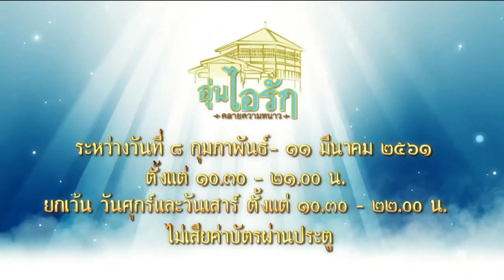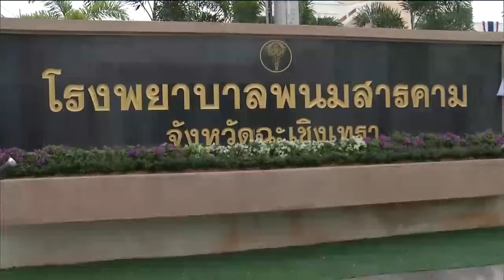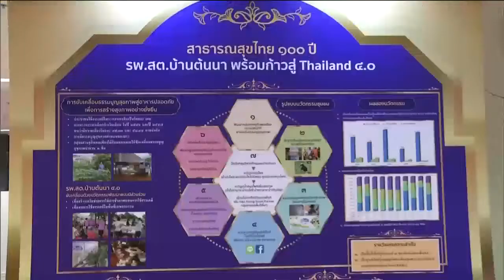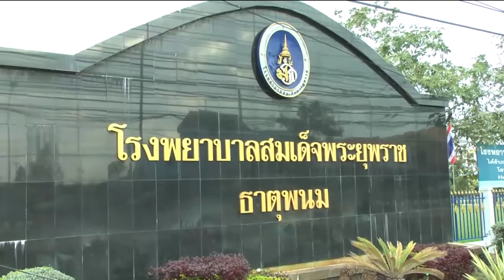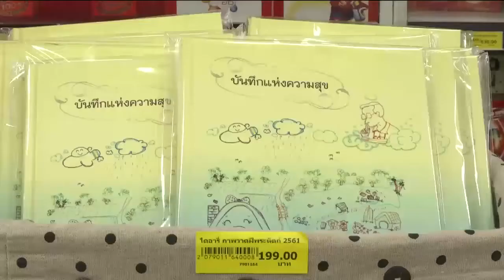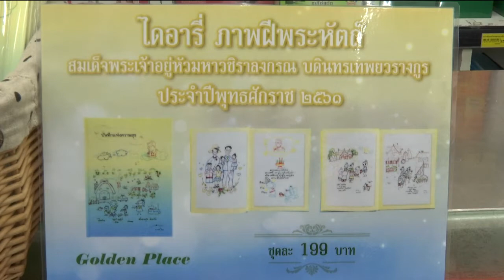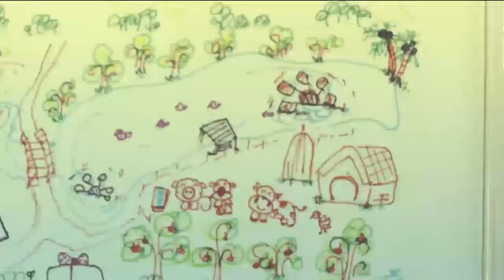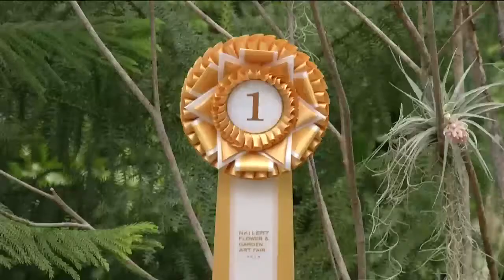ข่าวพระราชสำนัก 2 ก.พ. 61